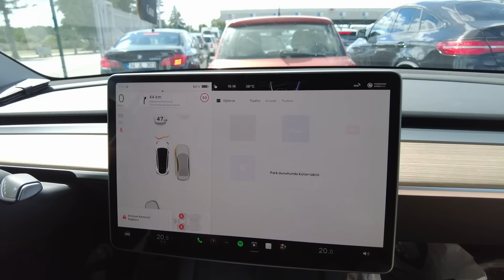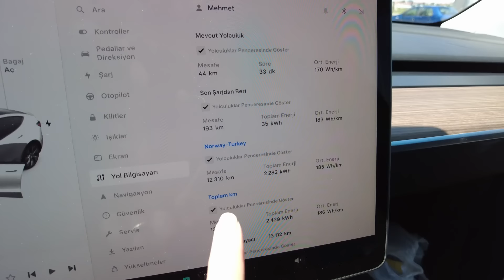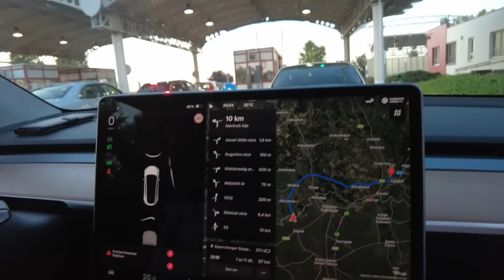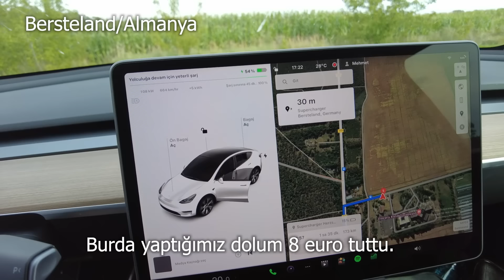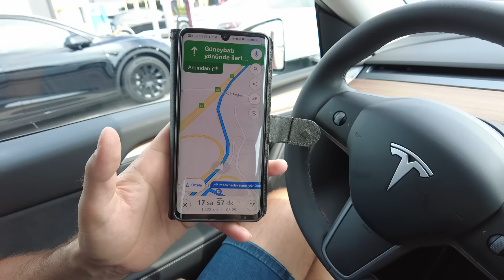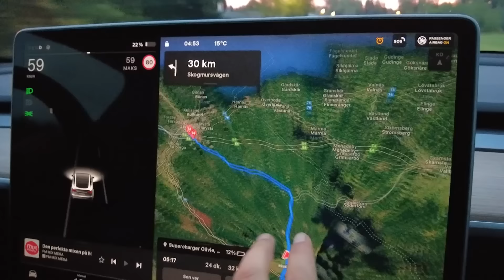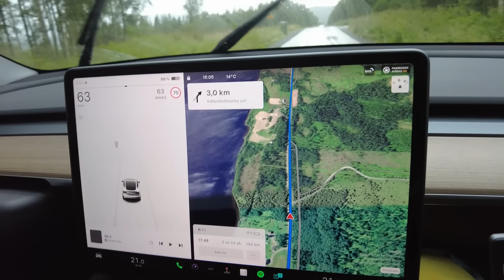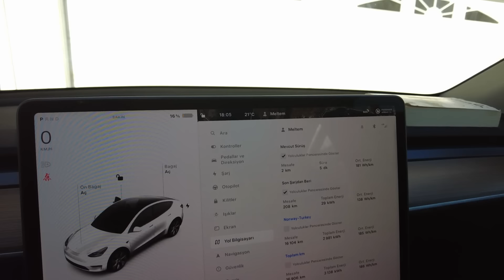TESLA İLE UZUN YOL PİŞMANLIK MI OLDU?17.000KM DE SARJ DOLUM YOL MASRAFLARI NEKADAR ?travel tesla#79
Dönüş yolu masraflar oku⤵️
24 Haziran 2023 cumartesi günü Mosjøen 'deki evimizden teslamodely aracımızla silayolu2023 için Türkiye 'ye doğru yola çıktık. Hem Avrupa turu hem sıla yolculuğu birlikte tatil modunda bir yolculuk yapıyoruz.Gidiş yolu çok keyifli geçse de Türkiye'den dönüşte hem yorucu ,hem maceralı bir hal aldı, girmediğimiz kasaba ,dağ yolu kalmadı rotayı değiştirip İsveç üzerinden gittik yeni yollar keşfettik derken hem yolu uzattık hem yolda çalışmalara denk geldik.Bir de üstüne 2 radar yedik pişman mı olduk ?Neler yaşadık hepsini video göreceksiniz keyifli seyirler 😊
Norveç'ten yola çıktığımız araç Tesla Model Y long range uzun menzilli.
Toplam 15 ülke onlarca şehir gezdik ,şehir içi kullanımlar dahil yaklaşık 17 bin km yol yaptık toplam 1030 Euro batarya dolum ücreti ödedik.
Video Bölüm
00:00 Fragman
01:50 Kapıkule sınır
05:05 Bagajı yükledik
07:00 Beni eve götür
09:25 Ilk yaşadığımız şehir Sofya'dayız
14:24 Kalatina Sınır durumu
15:57 Sırbistan şarj ücretsiz mi?
21:43 Bilinmeyen bir sınıra gidıyoruz
23:45 Bacsalmas Macar sınırı
26:03 Szeged Şarj dolum
28:43 Macaristan'da Sokakta kaldık!
30:37 Brno Sarj dolum
32:05 Çekya'da yeni bir yer keşif
34:25 Almanya"nin sinirsiz otobanini denedik
40:00 Fehmarn Feribot (Free shop)
42:45 Danimarka
44:40 Isveç Köprüsü
48:20 Yola Isvec'ten devam burnumuzdan geliyor
Vignette ücretleri ne kadar tuttu?⤵️
 Haziran-Ağustos 2023 Arası yol ücretleri bu masraflar dizel araçlada aynı bazı ülkelerde avantajlı.
🚩 Almanya otoban ücreti yoktu.
🚩Danimarka köprü ücreti 61 Euro
🚩İsveç yol ücreti yok elektirikli araç için bizden alınmadı

Feribot ücretleri ⤵️
🚩İsveç-Polonya  arası feribot araçlı yolcu 173.5 Euro
🚩Venedik - Lido adası  gidiş dönüş feribot araçlı 109 Euro
🚩Lido adası-San Marco limanı sadece yolcu
 36 Euro gidiş dönüş 2 yetişkin 1 çocuk 3 yaş ücretsiz.
🚩Almanya /Fehmarn- Danimarka Rødby araçli yolcu 123.5 Euro

Türkiye'de ve Avrupa ek işlem ücreti alınmadan kart ile alışveriş ve anında para transferi için ⤵️
Tüm dünyada ve Türkiye 'de kur farkı fazla vermeden kartla alışveriş yapmak ve anında her döviz kurumdan tl hesabına veya diğer döviz hesaplarına para göndermek için transferwise kullanabilirsiniz biz geçtiğimiz tüm ülkelerde sorunsuz kullandık hem para çektik hem transfer yaptık hem kartlı alışverişlerde güvenli ve hızlı işlemler garantili kur ile işlem yapmak mümkün

Türkiye'deki şarj istasyonları güncel takip için aşağıdaki aplikasyonları kullanabilirsiniz.İstasyonların arıza durumlarını ya da aktif olup olmadığını gideceğiniz istasyon firmasının aplikasyonundan kontrol etmeyi unutmayın sürprizle karşılaşabilirsiniz😀

VİNYET HAKKINDA BİLGİ 🚨
E-VİNYET internet üzeri
Aracın Sınıfını seçin.
Aracın Kayıtlı Olduğu Ülke Secin.
Plaka nasıl verilir alacağınız Web Sayfada Örneğe bakınız
örnek: A-BC 123 Plaka ise.
” ABC123 ” olarak Verilir. Boşluk bırakmadan.(Alınan Sitelerde Örnek gösterilir Genelde )
ELEKTRONİK Vinyet Otoban Pulu
TOLLTİCKETS
iki Ülke Hemen Aktif Oluyor
Macaristan 🇭🇺
Bulgaristan 🇧🇬
Hemen Aktif oluyor.
Üyelik Gerektiriyor.
AVUSTURYA
Şirtketim Seçin Şirket Olmasanız bile Hemen Aktif Olacaktır Avusturya 🇦🇹 vinyeti Plaka Üzerine Cama Yapıştırma Yok
MACARİSTAN 🇭🇺
yada.
10 Günlük
Çek Cumhuriyeti
SLOVENYA 🇸🇮
Elektronik internet Üzerinden Otoban pulu plaka Üzerine.
HER ÜLKE GİRİŞLERİN ’de SINIRDA VİNYET SATIŞ NOKTASI VARDIR YADA GELEN İLK Benzinlikten⛽️ Alına Bilinir.